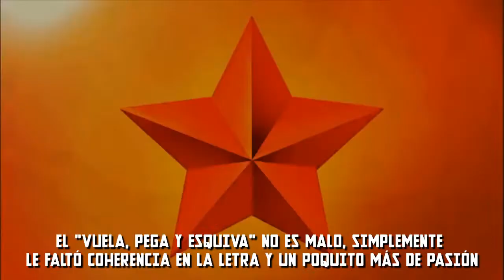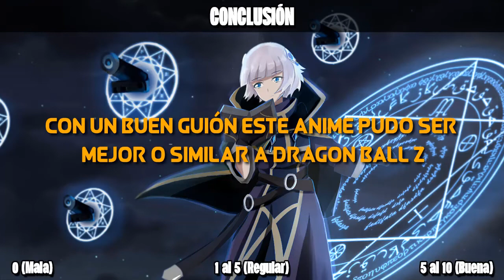DRAGON BALL SUPER: Un innecesario regreso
Un vídeo que quería hacer en verano del año pasado, pero como estaba trabajando lo dejé. Sin embargo, ya que cierta película se estrenó en Latinoamérica este año y luego de ser ascendido a cliente me vi en la obligación de brindarles esta crítica, desde ya les digo que no esperen que le lance florcitas, eso a lo mucho lo haré con GT o algunas películas.